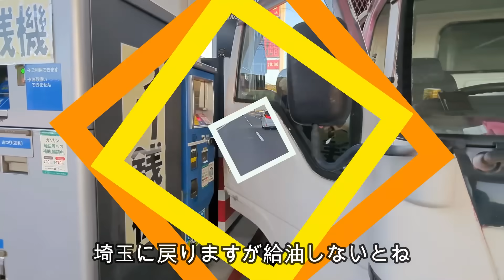深夜の不審者に怯えてしまった大型犬。ゴールデンレトリバーティト